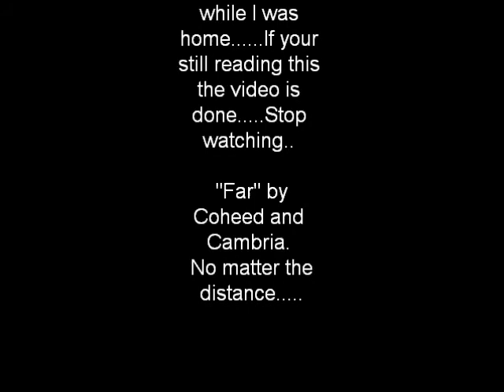Leave 2011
December leave.